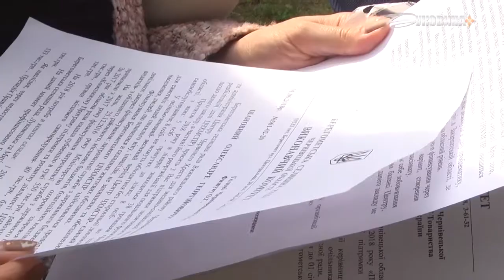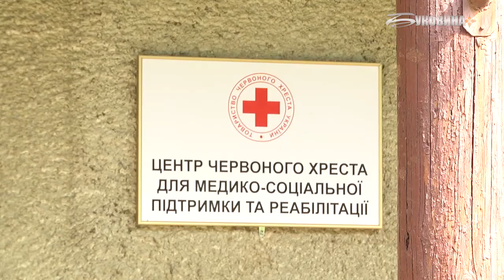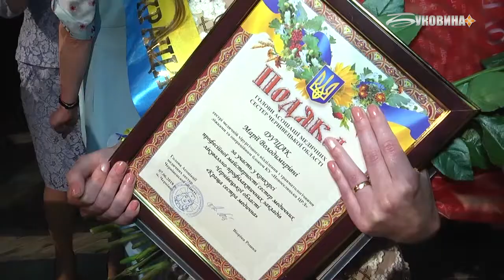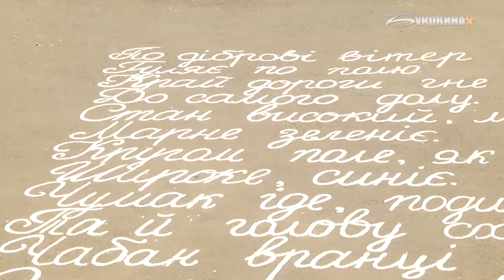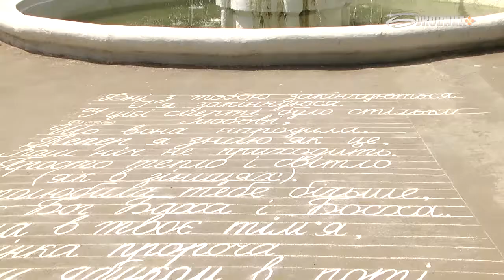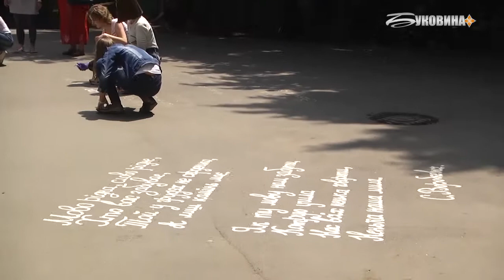07.06.2018. Новини. 19:00